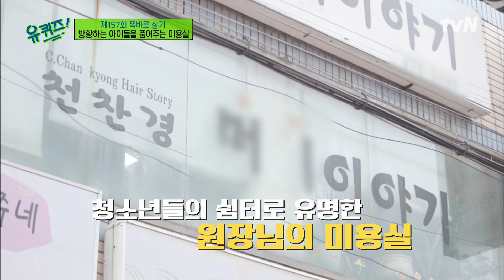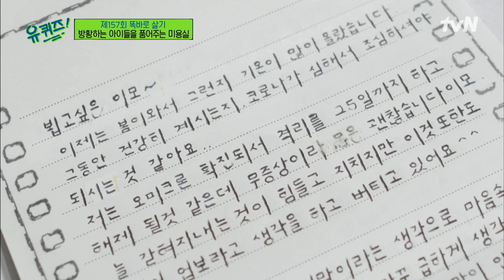미용실에서 라면 대통합?! 임천숙 자기님이 아이들을 챙기게 된 계기#유퀴즈온더블럭 | YOU QUIZ ON THE BLOCK EP.157 | tvN 220615 방송